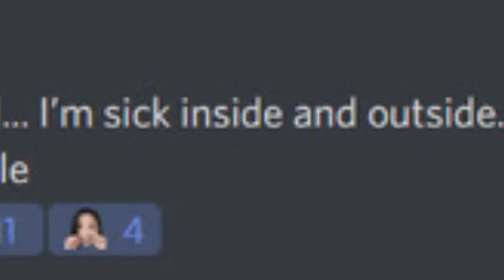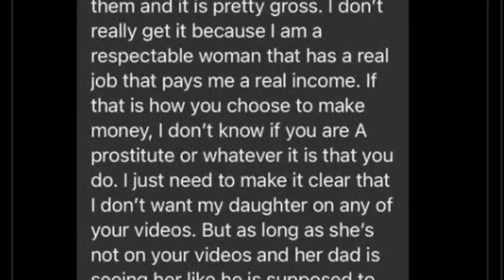Nữ streamer bị quấy rối và đe dọa đến mức trầm cảm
Giannie, một streamer của Twitch với hơn 81000 người theo dõi trực tuyến đã đăng một tâm thư lên Twitter chia sẻ về điều tồi tệ đang diễn ra với mình. Những cụm từ như “tôi không thể sống được nữa” đã làm dấy lên sự lo lắng của cộng đồng mạng trước tình trạng quấy rối diễn ra ngày một phức tạp trên không gian mạng.
Những ngôn từ mang tính chất nhục mạ được gửi tới nữ streamer
“Tôi từng hẹn hò và bị bạo hành vào năm ngoái. Anh ta là một cảnh sát người Mỹ,” cô bày tỏ trên trang cá nhân của mình. “Tôi đã từ bỏ vụ này bởi vì gã đó cứ liên tục thúc ép. Thế nhưng hắn không hề phải nhận sự trừng trị nào. Tôi đã cố gắng tự sát khi biết điều đó. Vợ cũ của kẻ đó không ngừng đem những lý do hết sức vô lý ra đe dọa tôi. Ngay cả khi lúc này, hai vợ chồng nhà đó vẫn đeo bám tôi không ngừng nghỉ. Không có ai ở phía tôi lúc này cả. Tôi không thể sống được nữa. Tôi xin lỗi.”
Một phụ nữ, được cho là vợ cũ của gã cảnh sát được nhắc tới trong bài đã có những từ ngữ xúc phạm, lăng mạ đến sự nghiệp streamer của Giannie. “Tôi làm sao mà hiểu được cái loại đàn bà như cô chứ, tôi là một phụ nữ thực thụ với công việc đàng hoàng,” người đó nói. “Còn cô, nếu như đó là cách mà cô chọn để kiếm tiền thì sao không đi làm gái mại dâm hay gì đó tương tự chứ.”
Twitter của Giannie giờ đây tràn ngập những lời động viên, những câu chúc từ người hâm mộ, kêu gọi cô hãy mạnh mẽ lên. “Giannie à, một số người thật sự rất thấp kém và hay ghen tị,” một fan hâm mộ thẳng thắn chia sẻ. “Bạn là một người tuyệt vời, có rất nhiều người yêu mến và ủng hộ bạn, đừng từ bỏ!”
Ngay sau đó Giannie đã đăng bài trong kênh Discord cá nhân báo với người hâm mộ rằng hiện tại cô vẫn ổn, chỉ là sức khỏe không được tốt cho lắm. “Tôi xin lỗi vì đã làm các bạn lo lắng,” những dòng tin nhắn cô gửi tới những người luôn dõi theo động viên mình. “Hiện tại thực sự tôi đang cảm thấy không khỏe cả tinh thần lẫn thể chất. Nhưng tôi sẽ luôn cố gắng để thật mạnh mẽ vượt qua chuyện này. Hy vọng rằng có thể gặp lại các bạn càng sớm càng tốt”.
Sau cùng cô cũng đã lên tiếng đính chính rằng mình vẫn ổn
Đây không phải lần đầu tiên Giannie trở thành nạn nhân của hành vi quấy rối có chủ đích. Năm 2019, khi cô ở Đức, có hai kẻ lạ mặt đã tấn công trực tiếp cô bằng những cử chỉ phân biệt chủng tộc. Tuy nhiên với sự khéo léo của mình, phản ứng của Giannie lúc đó được đánh giá rất cao.
Mong rằng những điều tốt đẹp sẽ sớm đến với nữ streamer dễ thương này và những kẻ quấy rối sẽ phải nhận hình phạt thích đáng cho hành vi sai trái của mình.
Ảnh: Internet